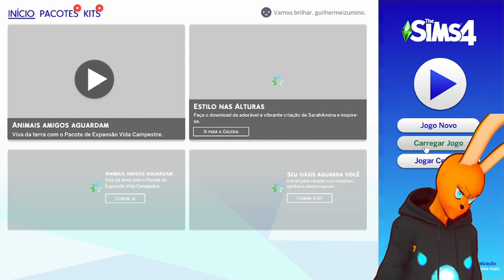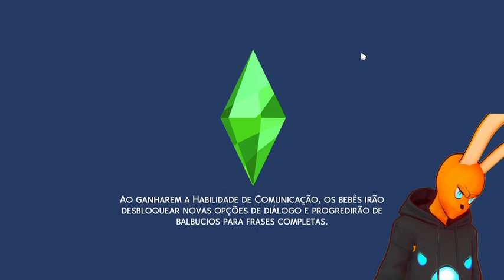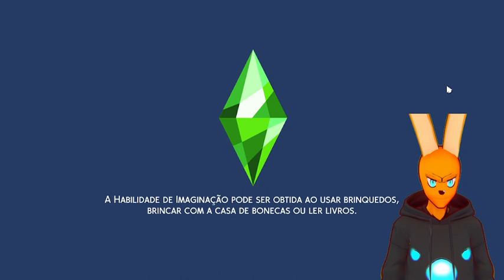the simios#3 Sub-Zero se tornando IDOSO